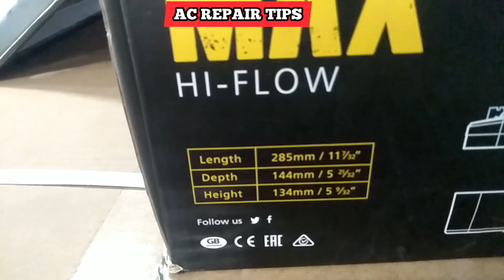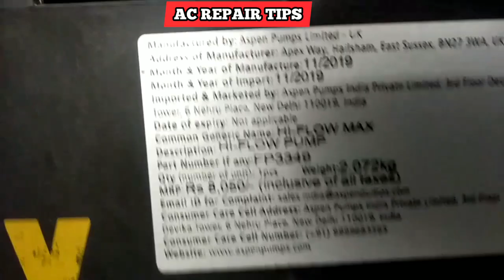4 AC in one water drain pump | AC me Drain pump kaise kaam karta hai MAX HI FLOW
ye video sabhi AC Technitian ke liay bahot importend hai,
jab hamare bade unit 3Tr. ya usse bade unit se drain problem aata hai jo ki drain line, drain pipe slop nhi hai ya drain line ko hight pr le jana hai to aap ye  4 in one pump ka istemaal kr sakte hai ye ek pump me aap 4 AC ka drain ek baar me daal sakte hai aapko hr AC k liay alg pump lagane ki jarurat nhi hai ye pump 4 AC me use ho jayga or jyada jankari k liay hamari videos dekhe.

ac water pump motor,
ac water pump converted to dc water pump,
ac water pump ko dc water pump kaise banaen,
ac water pump kaise banaen,
ac water pump repair,
ac water pump price,
ac water pump service,
ac water pump installation,
12 volt dc water pump,
12v dc water pump,
split ac drain pipe cleaning,
split ac drain pipe,
split ac drain pipe installation,
split ac drain pipe blocked,
split ac drain problem,
split ac drain pipe change,
split ac drainage pipe,
split ac drain tray,
split ac drain pump,
split ac back side drain,
split ac back side drain cleaning,
split ac drain cleaning,
split ac drain tray cleaning,
lg split ac drain pipe cleaning,
voltas split ac drain pipe cleaning,
split ac drain pipe connection,
daikin split ac drain pipe,
split ac drain pipe extension,
drain tray for split ac,
split ac drain pipe fitting,
lg split ac drain pipe,
split ac drain hose,
hitachi split ac drain line,
split ac water drain pipe installation,
split ac drain pump installation,
split ac drain line,
split ac drain line installation,
unclog split ac drain line,
split ac drain pipe location,
split ac drain pipe leaking,
split ac drain motor price,
split ac drain pipe not dripping water,
drain pipe of split ac,
samsung split ac drain pipe,
voltas split ac drain tray,
split ac indoor unit drain pipe,
split ac drain water pump,
split ac water drain problem,
split ac drain pump price,
cassette ac drain problem,
window ac drain problem,
hitachi ac drain problem,
ac drain line,
ac drain line clogged,
ac drain pipe installation,
ac drain pipe,
ac drain pan,
ac drain line clogged car,
ac drain pipe fitting,
ac drain line install,
ac drain adapter,
ac drain and recharge,
ac drain algae,
ac drain alert,
ac drain auger,
ac drain away from house,
ac drain audi q7,
ac drain blockage,
ac drain backed up,
ac drain bleach,
ac drain blocked,
ac drain brush,
ac drain box,
ac drain bucket,
ac drain blaster,
ac drain clogged,
ac drain cleaning,
ac drain channel,
ac drain cleaner,
ac drain car,
ac drain channel tolong,
ac drain cleaning tool,
ac drain clean out,
ac drain drip near foundation,
ac drain dry well,
ac drain dripping outside,
ac drain dripping,
ac drain diverter,
ac drain design,
ac drain declogger,
secondary ac drain dripping,
ac drain extension,
ac drain elbow,
ac drain extender,
ac drain extension pipe,
f150 ac drain elbow,
ford ac drain elbow,
ford edge ac drain location,
ac water drain pipe extension,
ac drain float switch,
ac drain flush,
ac drain ford edge,
ac drain fitting,
ac drain flooding yard,
ac drain filter,
ac drain float,
ac drain ford f150,
ac drain gun,
ac drain gurgling,
ac drain guard,
ac drain gmc terrain,
does ac drain gas,
gree ac drain,
goodman ac drain pan location,
gmc acadia ac drain location,
ac drain hose,
ac drain hose connector,
ac drain hole,
ac drain hose clogged in car,
ac drain hose connector elbow fitting,
ac drain hose clogged,
ac drain hose car,
ac drain hose adapter,
ac drain ideas,
ac drain in car,
ac drain is clogged,
ac drain installation,
ac drain into bathroom sink,
ac drain in basement,
ac drain into sump pump,
ac drain in attic,
ac drain jeep wrangler,
ac drain jet,
ac drain jeep grand cherokee,
jeep commander ac drain,
vw jetta ac drain tube,
jeep wrangler ac drain location,
dodge journey ac drain location,
jeep jk ac drain location,
ac drain kit,
ac drain keeps clogging,
ac drain keeps backing up,
ac drain killing grass,
ac drain kia optima,
ac drain keeps getting clogged,
window ac drain kit,
ac ka drain pipe kaise lagaye,
ac drain line clogged under sink,
ac drain line leaking,
ac drain line cleaner,
ac drain line clogged in attic,
ac drain mod tacoma,
ac drain motor,
ac drain making gurgling noise,
ac drain mod,
ac drain maintenance,
ac drain making noise,
ac drain pan replacement,
ac drain pipe dripping water,
ac drain pan clogged,
p trap on ac drain line,
audi q7 ac drain clogged,
audi q5 ac drain location,
ac drain resistance,
ac drain resistance formula,
mini aqua pump,
mini aqua aspen pumps,
mini aqua pump wiring,
mini aqua aspen,
mini aqua blue condensate pump,
mini aqua blue,
mini aqua condensate pump,
mini aqua condensate drain pump,
mini aqua condensate pump wiring diagram,
mini aqua condensate pump installation manual,
mini aqua drain pump,,
aspen pumps mini aqua wiring diagram,
mini aqua pump installation